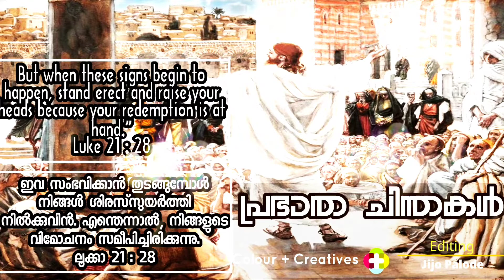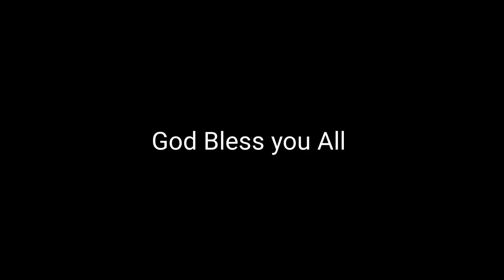Morning Thoughts 174 | പ്രഭാത ചിന്തകൾ 174 | Nov 25, 2021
ജറുസലെമിനുചുറ്റും സൈന്യം താവ ളമടിച്ചിരിക്കുന്നതു കാണുമ്പോള്‍ അതിന്‍െറ നാശം അടുത്തിരിക്കുന്നു എന്ന്‌ അറിഞ്ഞുകൊള്ളുവിന്‍.
അപ്പോള്‍, യൂദയായിലുള്ളവര്‍ പര്‍വതങ്ങളിലേക്കു പലായനം ചെയ്യട്ടെ. പട്ടണത്തിലുള്ളവര്‍ അവിടം വിട്ടുപോകട്ടെ. ഗ്രാമങ്ങളിലുള്ളവര്‍ പട്ടണത്തില്‍ പ്രവേശിക്കാതിരിക്കട്ടെ.
കാരണം, എഴുതപ്പെട്ടവയെല്ലാം പൂര്‍ത്തിയാകേണ്ട പ്രതികാരത്തിന്‍െറ ദിവസങ്ങളാണ്‌ അവ.
ആദിവസങ്ങളില്‍ ഗര്‍ഭിണികള്‍ക്കും മുലയൂട്ടുന്നവര്‍ക്കും ദുരിതം! അന്ന്‌ ഭൂമുഖത്തു വലിയ ഞെരുക്കവും ഈ ജനത്തിന്‍െറ മേല്‍ വലിയക്രാധവും നിപതിക്കും.
അവര്‍ വാളിന്‍െറ വായ്‌ത്തലയേറ്റു വീഴുകയും എല്ലാ ജനതകളിലേക്കും തടവുകാരായി കൊണ്ടുപോകപ്പെടുകയും ചെയ്യും. വിജാതീയരുടെ നാളുകള്‍ പൂര്‍ത്തിയാകുന്നതുവരെ അവര്‍ ജറുസലെമിനെ ചവിട്ടിമെതിക്കും.
സൂര്യനിലും ചന്‌ദ്രനിലും നക്‌ഷത്രങ്ങളിലും അടയാളങ്ങള്‍ പ്രത്യക്‌ഷപ്പെടും. കട ലിന്‍െറയും തിരമാലകളുടെയും ഇരമ്പല്‍ ജനപദങ്ങളില്‍ സംഭ്രമമുളവാക്കും.
സംഭ വിക്കാന്‍ പോകുന്നവയെ ഓര്‍ത്തുള്ള ഭയ വും ആകുലതയുംകൊണ്ട്‌ ഭൂവാസികള്‍ അ സ്‌തപ്രജ്‌ഞരാകും. ആകാശ ശക്‌തികള്‍ ഇളകും.
അപ്പോള്‍, മനുഷ്യപുത്രന്‍ ശ ക്‌തിയോടും വലിയ മഹത്വത്തോടുംകൂടെ മേഘങ്ങളില്‍ വരുന്നത്‌ അവര്‍ കാണും.
ഇവ സംഭവിക്കാന്‍ തുടങ്ങുമ്പോള്‍ നിങ്ങള്‍ ശിരസ്‌സുയര്‍ത്തി നില്‍ക്കുവിന്‍. എന്തെന്നാല്‍, നിങ്ങളുടെ വിമോചനം സമീപിച്ചിരിക്കുന്നു.

“When you see Jerusalem surrounded by armies, know that its desolation is at hand.
Then those in Judea must flee to the mountains. Let those within the city escape from it, and let those in the countryside not enter the city,
for these days are the time of punishment when all the scriptures are fulfilled.
Woe to pregnant women and nursing mothers in those days, for a terrible calamity will come upon the earth and a wrathful judgment upon this people.
They will fall by the edge of the sword and be taken as captives to all the Gentiles; and Jerusalem will be trampled underfoot by the Gentiles until the times of the Gentiles are fulfilled.
“There will be signs in the sun, the moon, and the stars, and on earth nations will be in dismay, perplexed by the roaring of the sea and the waves.
People will die of fright in anticipation of what is coming upon the world, for the powers of the heavens will be shaken.
And then they will see the Son of Man coming in a cloud with power and great glory.
But when these signs begin to happen, stand erect and raise your heads because your redemption is at hand.”